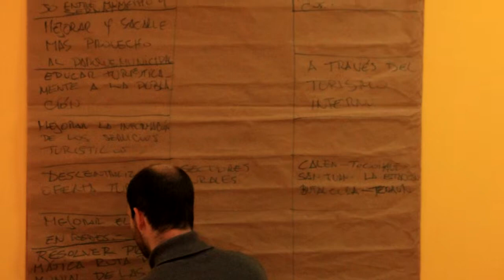El chiloé que Queremos.